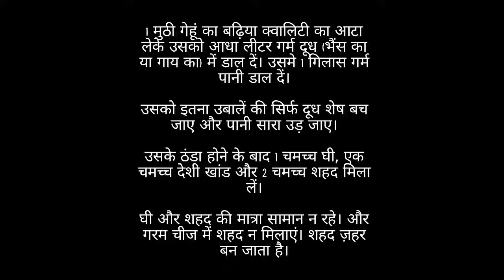3 se 4 baar sex karne ka 100% kargar nuskha~ how to treat erectile function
is video mei jo nuskha btaya gaya hai us nuyskhe se aap easily 3-4 baar sex kar payenge ek hi din mein,,,,,,,

I follow lots of book to find the best and easy solution. so pls always like my videos and share my videos. feel free to comment if you have any query.

Refrence book:- Ras ratnakar

premature ejection problem solution,top 5 position to avoid premature ejaculation,last longer bed exercises,exercises to last longer in bed naturally,last longer in bed home remedies,shigrapatan upay baba ramdev,shigrapatan best medicine,premature ejaculatory dysfunction treatment,premature ejection exercise,early ejection exercise,premature ejaculatory dysfunction,premature ejaculatory dysfunction treatment ayurvedic,premature ejection problem solution hindi